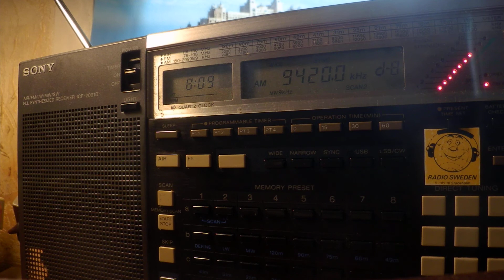01 06 2020 Voice of Greece in Spanish to WeEu 0804 on 9420 Avlis tx#3